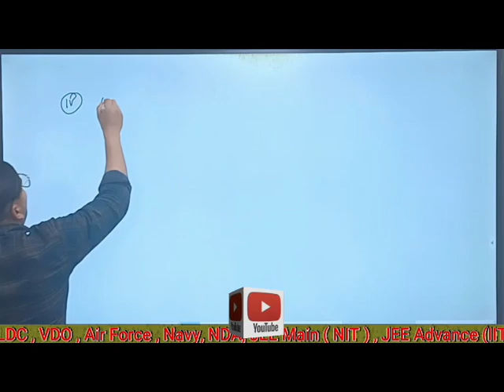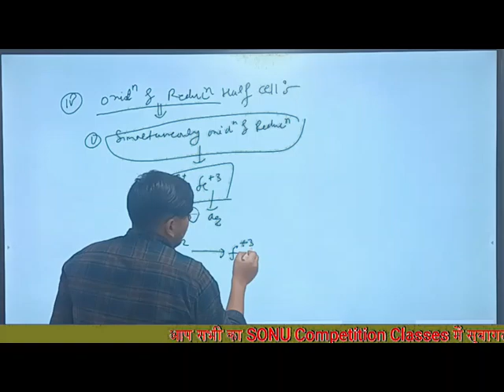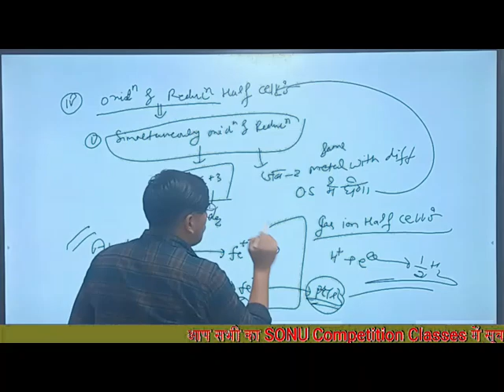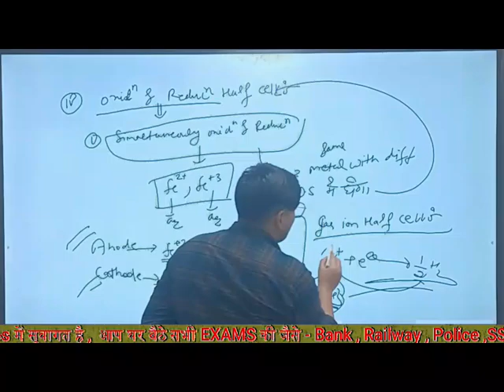Enode Cells electrochemical cell and electrolytic cell chemistry important topic for neet and jee